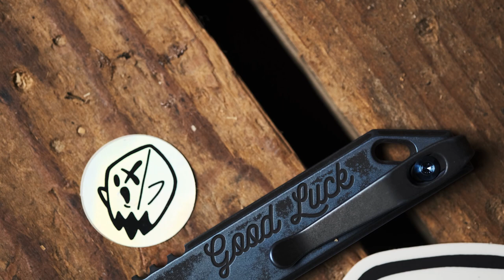OEG EDC Good Luck Pry - Titanium w/ Seigaiha Motif (Exclusive)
ABOUT URBAN EDC SUPPLY:
Urban EDC Supply is an online destination for stylish, high quality, and rugged everyday carry gear. Our mission is to support and empower the creativity of today's most talented designers and makers by showcasing their latest original work. Our channel is focused on enhancing your EDC hobby through best representing the work of the EDC maker community. Explore our latest Gear Drops and keep informed with our distinguished gear content.